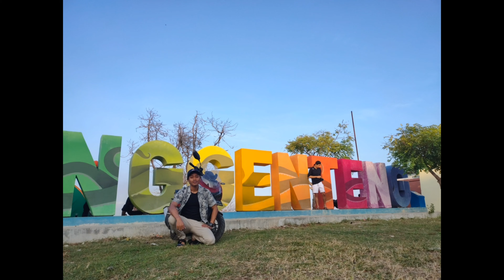WISATA ALAM : CURUG CURUG DI BOGOR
hai kenalin, w Rizal dari Bogor

lewat channel YouTube ini w mau berbagi pengalaman w dalam menjelajahi tempat tempat wisata (khususnya Curug)